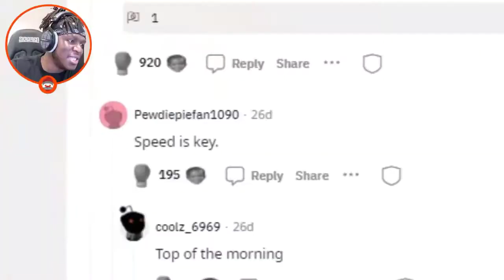KSI got roasted by Jacksepticeye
This is a clop from KSI's second channel Jj olatunji.He reacted to a reddit post in which he got roasted by Jacksepticeye.

if you Laugh,you go to hell.He was also trending on an adult website.KSI played roblox for the first time and The KSI show was bad.Someone made a Ricegum distrack and post it to KSI's Reddit.It was actually so funny but if you Laugh,you go to hell.There are more clips on my channel about the SIDEMEN,JACKSEPTICEYE,TOMMYINIT,DREAM(Creater and founder of Mincraft MANHUNT and DREAM SMP),Georgenotfound,SAPNAP,Wilbur soot,Minimenter,T-serires,Pewdiepie,Maya Jama,Behzinga,W2S,Vikkstar123,Tobjzl,Zerkaa and KSI(Jj olatunji),Ducky Bhai,PUBG,PUBG Mobile,BELIEVER,ALI ZAFFAR,FREE FIRE,FORTNITE,CarryMinati,Talia Mar,Sidemen,Sidemen reacts,MoreSidemen,Triggered Inasaan,ashis chanchlani vines,MrBeast,Mrbeast Gaming,Beast reacts,Markrobber,Tannmay Batt etc.There are clips like KSI got roasted by Jacksepticeye,ALLOW IT MAN THEME SONG,ALLOW IT MAN trailer,SIDEMEN calling eachother mothr's FAT ANIMALS,Is KSI a pussy,Is KSI a pussy(Auto tune version),UNBELIEVABLE DOWNHILL STUNTS!,REACTING TO REAL OR FAKE CHALLENGE,MOST INSANE THINGS FOUND BY AIRPORT SECURIY,IS KSI A SEXUAL PERSON??,KSI,Vikksta123 and TBJZL reacted to GTA in real life,SIDEMEN X|X VODKA TRAILER,SIDEMEN EXTREME BAKE OFF,SIDEMEN ABANDONED CHALLENGE,SIDEMEN WHO WANTS TO BE A MILLIONAIR,SIDEMEN £500 CAR CHALLENGE,KSI CAN'T BELEIVE WHAT HER NAME IS,KSI can't stop laughing at this football clip and many more.